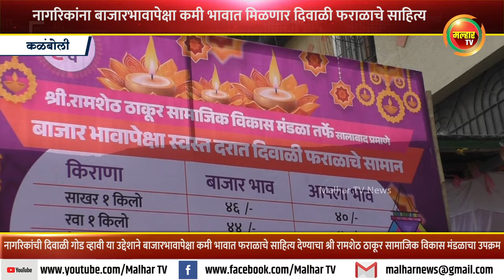बाजारभावापेक्षा कमी भावात मिळणार फराळाचे साहित्य; श्री रामशेठ ठाकूर सामाजिक विकास मंडळाचा उपक्रम